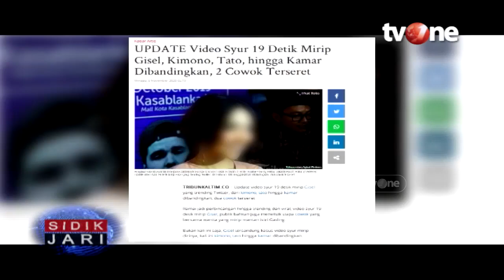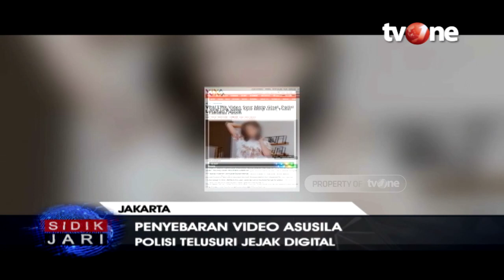Terkait Hebohnya Video Asusila Mirip Artis, Polisi Fokus Periksa Akun Penyebar | tvOne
Jakarta, tvOnenews.com -  Lima akun Twitter yang diduga menyebarkan video syur mirip Gisella Anastasia saat ini telah dikantongi oleh polisi. Kelima akun itu dilampirkan sebagai barang bukti oleh pengacara berinisial FD ketika membuat laporan polisi di Sentra Pelayanan Kepolisan Terpadu (SPKT) Polda Metro Jaya.

Kabid Humas Polda Metro Jaya Kombes Pol Yusri Yunus menjelaskan, usai menganalisis kelima akun terkait, tiga diantaranya sudah dihapus oleh pemilik akun. Lima akun Twitter yang diduga menyebarkan video syur mirip Gisella Anastasia saat ini telah dikantongi oleh polisi. Kelima akun itu dilampirkan sebagai barang bukti oleh pengacara berinisial FD ketika membuat laporan polisi di Sentra Pelayanan Kepolisan Terpadu (SPKT) Polda Metro Jaya.

Kabid Humas Polda Metro Jaya Kombes Pol Yusri Yunus menjelaskan, usai menganalisis kelima akun terkait, tiga diantaranya sudah dihapus oleh pemilik akun.